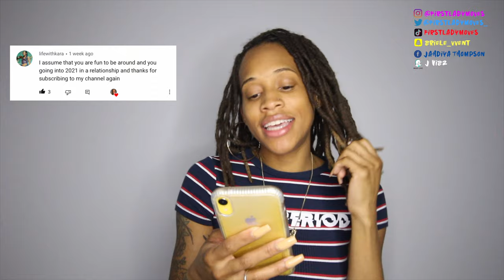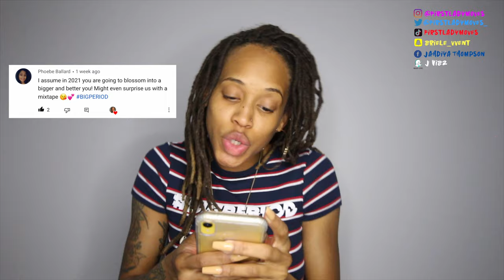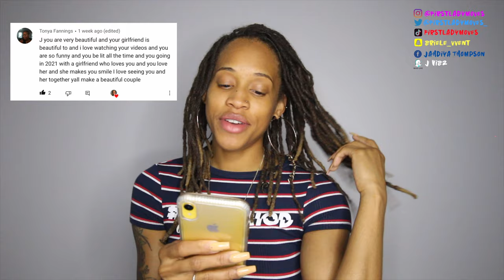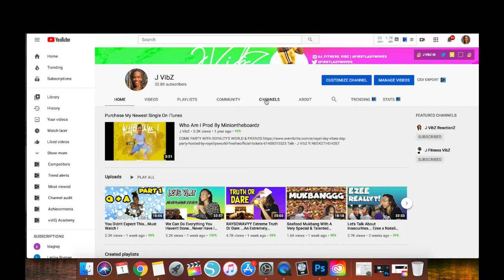Tell Me How You Really Feel 😼... 2021 Assumptions Part 1... It Gets Deep ! Must Watch !